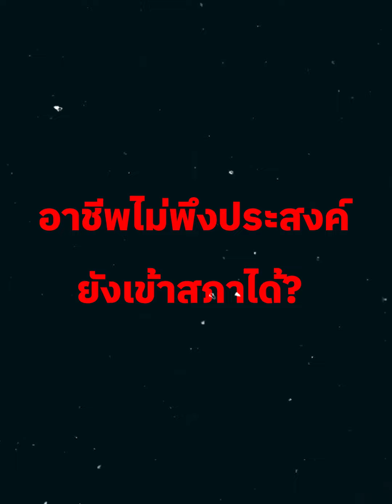มัลลิกา ฟาด เปลี่ยนที่ทํางานจากในผับ เข้ามานั่งในสภา แฉ อาชีพไม่พึงประสงค์ ส.ส. ติดกำไล EM?